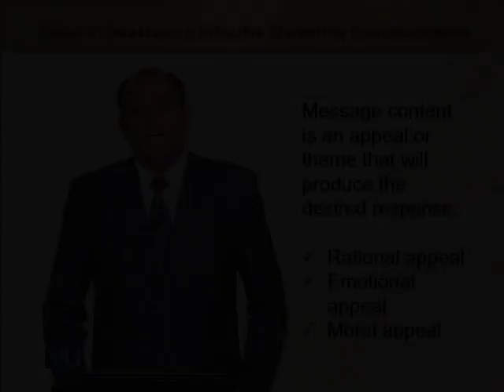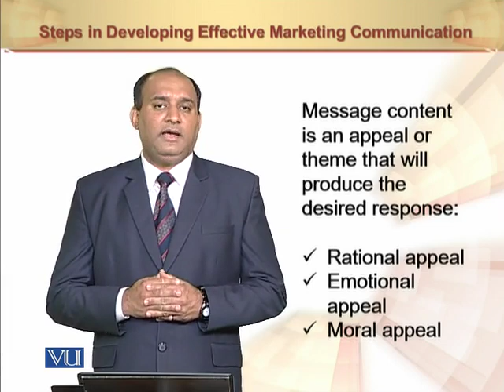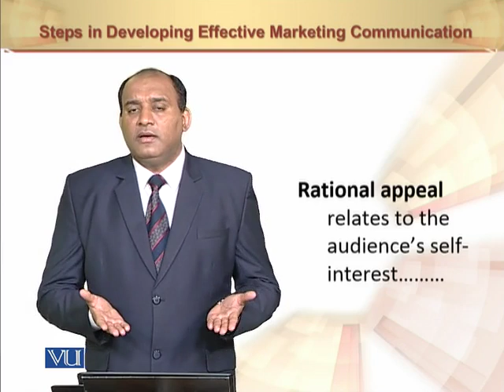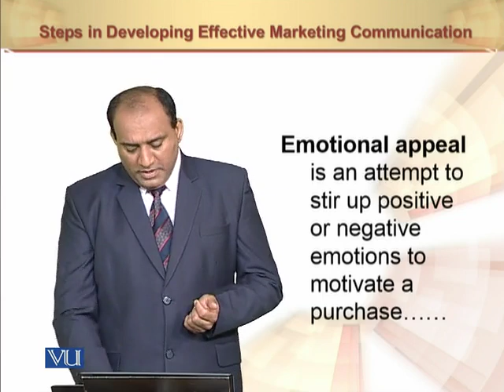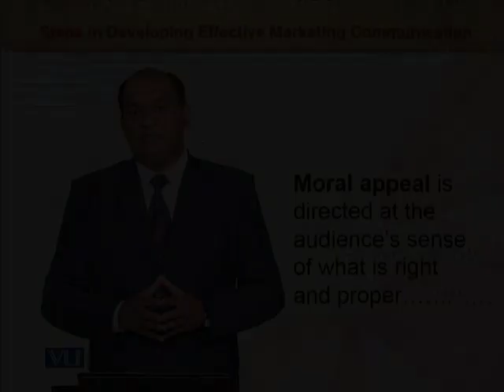Types of Promotion Appeals | Principles of Marketing | MGT301_Topic130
Types of Promotion Appeals
by Mr. Rizwan Saleem